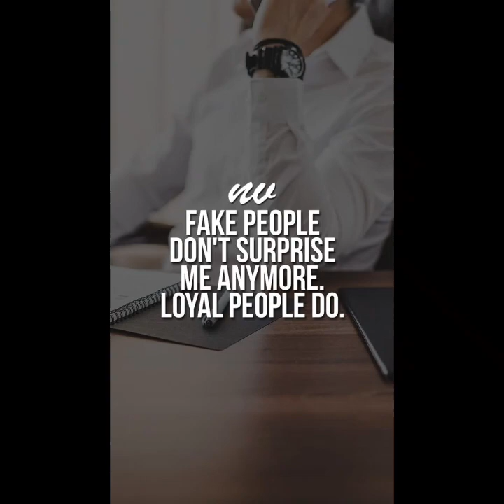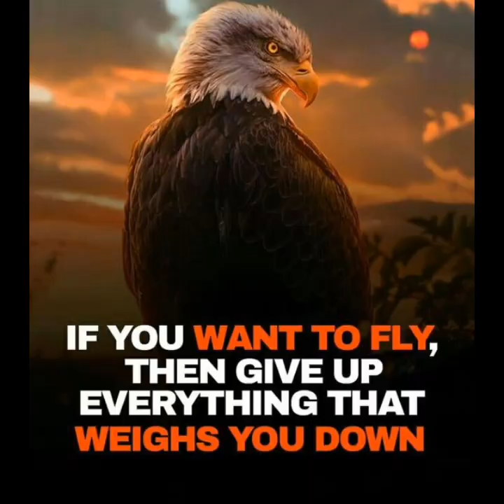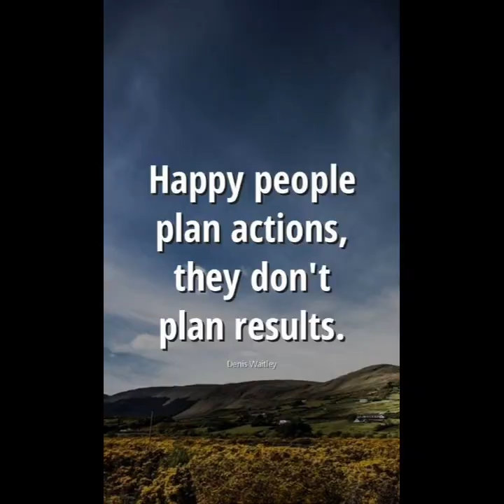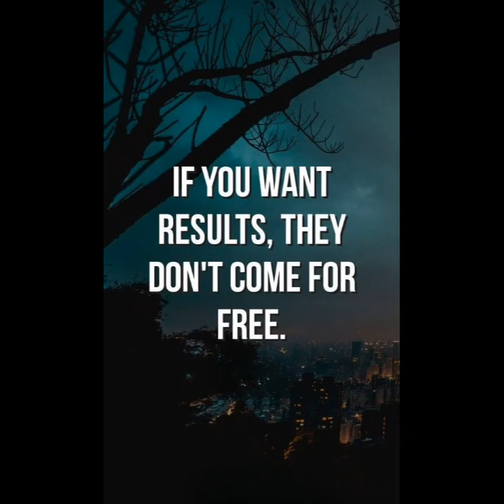One Picture Million of Words | Meaningful Pictures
motivational pictures
deep meaning photos
success pictures
successpictures
powerful images
funny comics
life advice
comics
success
pictures more powerful than words
coaching
struggles
Soulful Captures